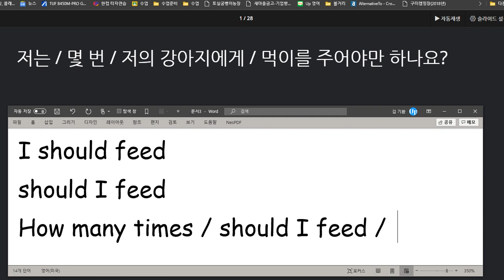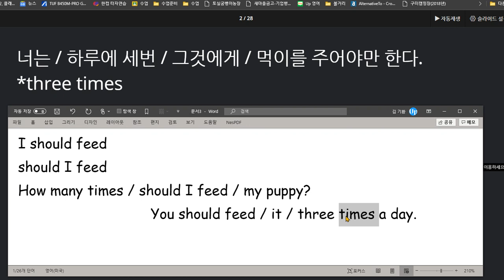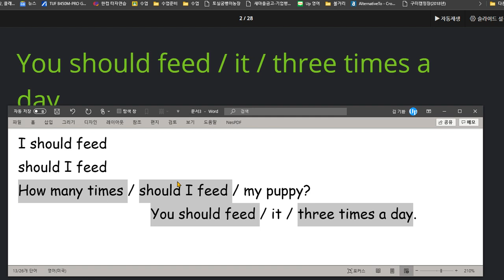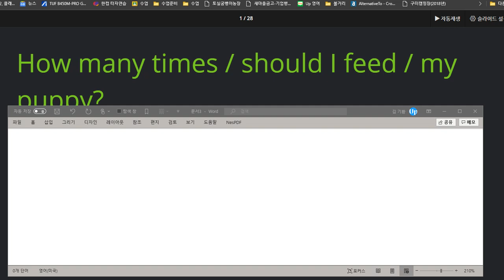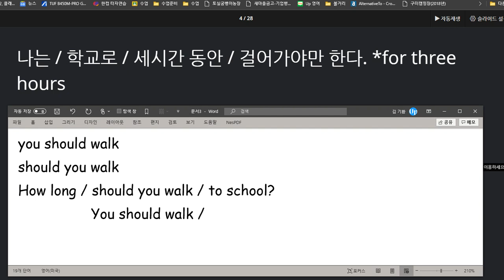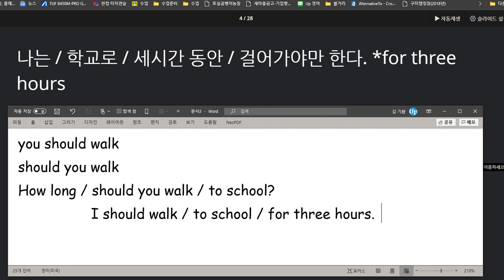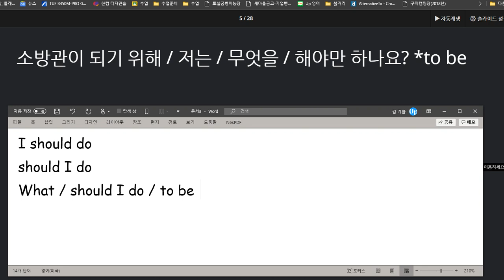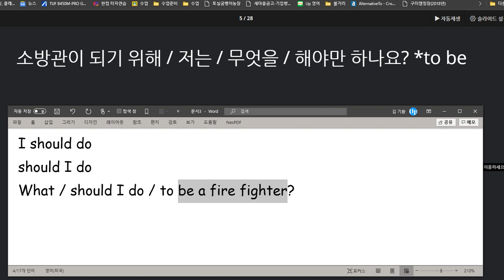김도헌 2020 08 18 칭찬 문법 이해도는 높은 편 하지만 유창성은 아직 낮은 편 소리내어 읽기 익힘 학습 필요